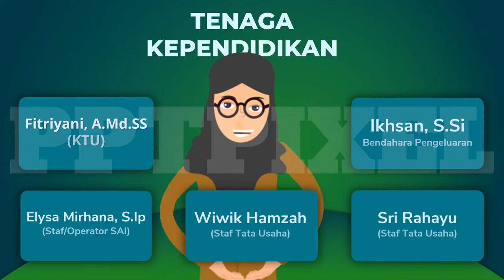IKLAN PPDB, LAYANAN PENDIDIKAN ANIMASI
Berikut ini adalah video Promosi Animasi PPDB SMKN yang dibuat oleh pptpixel untuk layanan pendidikan.

Tetap dirumahsaja bersama SMKbisa dan